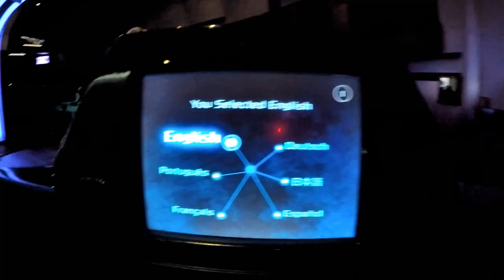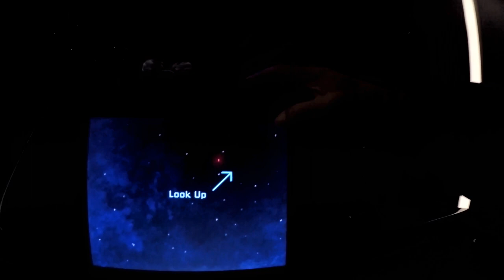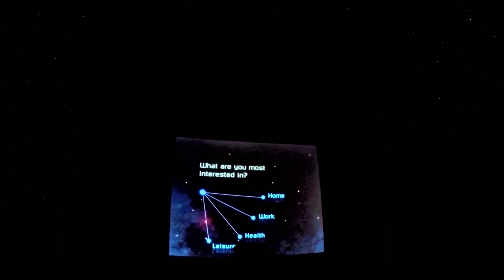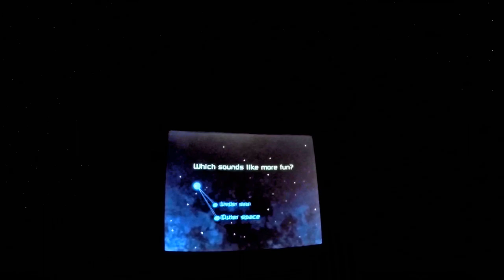SPACESHIP EARTH RIDE EPCOT DISNEY WORLD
Spaceship Earth, Attraction located in Future World at Epcot
Travel through time and explore the remarkable history of human communication from the Stone Age. As we enter the modern age of media, from newspapers announcing the end of the Civil War to the televised broadcast of the moon landing—and beyond.
All of these great moments are brought vividly to life using elaborate sets and advanced Audio-Animatronics figures during this inspirational, 16-minute, Omnimover-style attraction.
Spaceship Earth is a geodesic sphere that serves as the symbolic structure of Epcot, at the Walt Disney World Resort. It is also the name of the dark ride attraction that is housed within the sphere that takes guests on a time machine-themed experience.
The 15-minute dark ride demonstrates to guests how advancements in human communication have helped to create the future one step at a time.
The ride begins with the time-machine vehicles. An adventurous orchestral theme starts to play.
As the vehicle arrives at the first story of the structure, it begins a slow curve. A large film screen is stretched along the inside of the sphere, depicting early humans fighting for survival against a woolly mammoth without a form of communication and language. the screen dims behind them guests enter a cavern populated by audio animatronic early humans, who represent the development of early language through cave paintings.
Guests are brought through a heated diorama of the Egyptians, who invented a system of portable communication using hieroglyphs recorded on papyrus.
Phoenician merchants are seen carrying goods to faraway lands. The narration explains how each civilization is trying to communicate, but cannot understand each other due to the language barrier. But the Phoenicians, who trade with all of them create a simple common alphabet, so that trade and communication becomes easier, riders see a lesson in mathematics being taught in a piazza in an ancient Greece, in a sequence that attempts to show how math helped invent the 'birth of a high tech life we enjoy today.' Shifting to ancient Rome, a night scene including a traveler in a chariot delivering news depicts how language is portrayed as a tool for cultural unification with the vast network of roads that stretched across Europe, ultimately all leading to Rome.
Suddenly, the scene takes a dark turn as crashes are heard and the smell of burnt wood fills the air. The fall of Rome by invading mercenary armies also brought the destruction of the bulk of the world's recorded knowledge, including the loss of scrolls at the Library of Alexandria. But the narration gives hope as the vehicle reaches the next level, where Jewish and Islamic scholars of the Middle Ages are seen preserving recorded information, and continuing to progress in science. guests arrive at a monastery where biblical manuscripts are being painstakingly copied. The composition shifts to a rousing hallelujah chorus, sung to the melody of the piece's exposition. Gutenberg is seen working the first movable-type printing press, allowing information to travel freely across the globe. The European Renaissance is portrayed, with animatronics of ensembles playing rich, polyphonic secular motets, sculpting a woman, and the painting of a portrait of fruit. The scene ends as the car passes under a scaffold, where Michelangelo is seen painting the ceiling of the Sistine Chapel.
industrial-sized printing presses show the incredible influence of the machine as an advancement in mass communication. Seen next is a romanticized version of the 20th century communications revolution—after passing telegraphs, radio, telephones, and movies, riders see the 1969 television broadcast of Apollo 11 landing on the moon, featuring Walter Cronkite. Language had progressed to such an extent that it no longer was spoken solely by humans, but by machines as well.
Guests turn a corner and find themselves in a large mainframe computer as they ascend up the final hill. At the top, a slow descent starts, progressing through a garage in California, where a man is seen building one of the first home computers. The score becomes suddenly percussive and dramatic as guests fly through a tunnel with computer code projected onto the walls. At a crescendo, the car makes its final turn into the cupola of Spaceship Earth. The top of the structure is, in fact, a planetarium studded with stars and a large projection of a rotating Earth. Before the omnimover vehicles start to move down the long descent to the unloading area, they rotate 180 degrees clockwise and guests ride the end of the attraction backwards.